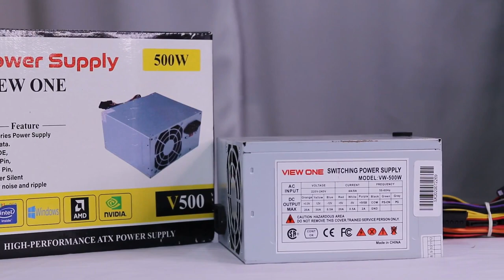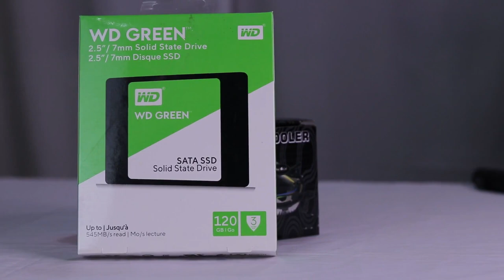Get Budget PC At Only 13K || প্রয়োজনে যখন কম্পিউটার || Mehedi360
Today I discuss a desktop computer configuration at only 13000 Taka. This Package Consists of Intel Core i3 4th Gen Processor, Gigabyte H81 Motherboard, and other parts are given below. Mehedi360 Mehedi360bd BudgetPc Computer PC i3_4130 .
📱আমার সাথে যোগাযোগ করতে আমার ফেসবুক পেজে এসএমএস করতে পারেন ।
📱আমি ইন্সতাগ্রাম ব্যবহার করি চাইলে সেখানেও যুক্ত হতে পারেন ।
📱 জি ভাই আমি টুইটার ব্যবহার করি ।

Processor: Intel Core i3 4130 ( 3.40 GHz )
Motherboard: H81 Gigabyte
SSD: 120 GB WD
Ram: DDR-3 8 GB 1600 Bus
View One PSU 500 Watt
Casing View One ATX Thermal